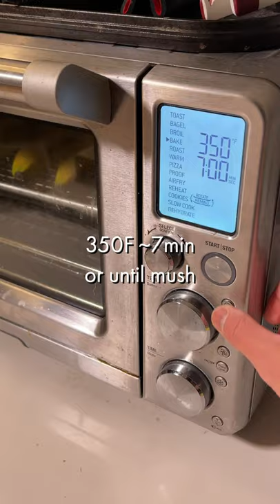here's a Malawian snack you may have never heard of, zitumbuwa!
fundraiser recipe for project malawi
zitumbuwa
RECIPE • ZITUMBUWA

yields 9-12 fritters, serves 3-4

3 - ripe bananas
2 tsp - sugar
1 pinch - salt
cinnamon (optional)
nutmeg (optional)
1 - egg
0.75 cup - cornmeal
0.25 cup - whole milk
frying oil

method
if your bananas are not ripe enough yet, a trick you can do is place them in a 350F oven for about 7-10min, until blackened and mushy
mash bananas with a fork until puree (with a few chunks)
add sugar, salt, cinnamon, nutmeg, egg - mix thoroughly
add cornmeal, mix thoroughly
add milk, mix until the consistency is slightly thicker than pancake batter
you need to be able to handle this batter with your hands, so adjust with more cornmeal or milk until the desired consistency
grab a sauce pan, frying pot, whatever you’re most comfortable with for deep frying
add enough oil, about 2-3inches from the bottom of the pot
once oil reaches 350F, or when a chopstick bubbles immediately in the oil, you are ready to fry

prepare a cup of water next to your batter
wet your hands, grab some batter, and form into a ball (about a golf ball)
place dough ball in oil, gently
fry for about 2-3min, until golden brown
using a spider, place on a rack with paper towels

dust fritters with powdered sugar
optionally (highly recommended) - serve this with vanilla ice cream

the hot fritter & cold ice cream contrast very well in this dish,